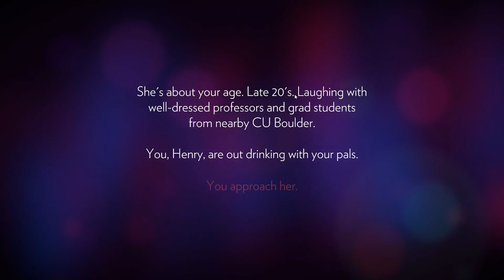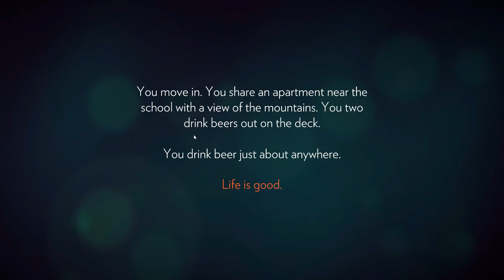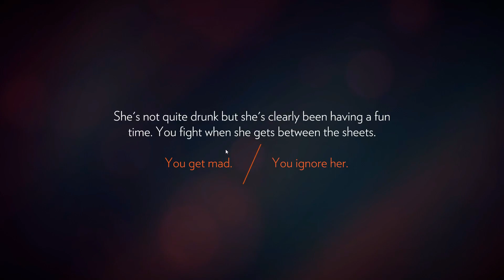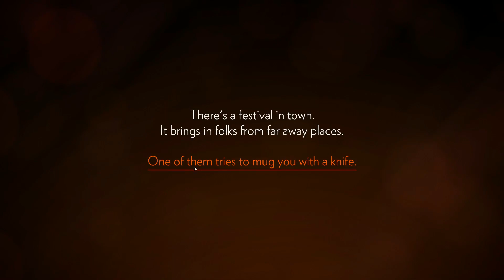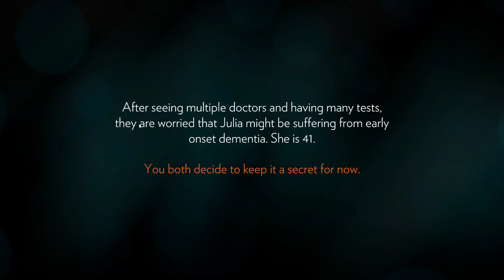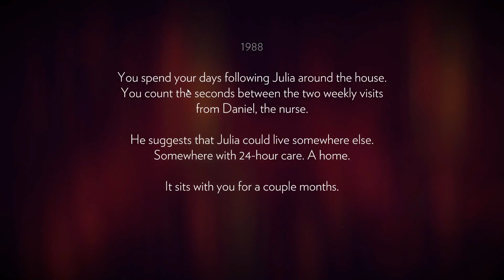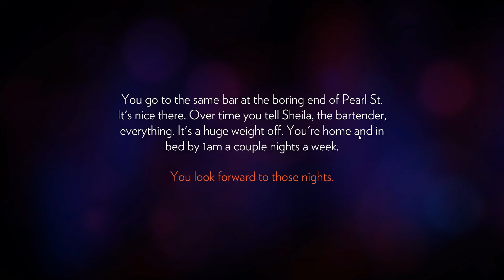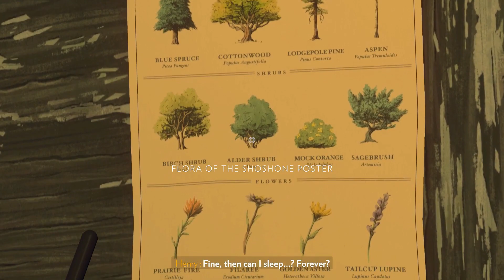Firewatch - Let's Play #01 Sous-titré en français || Une aventure touchante et magnifique !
Firewatch est une aventure prenante et magnifique.
On se lance dans le let's play avec un episode 1 complétement sous titre en francais.